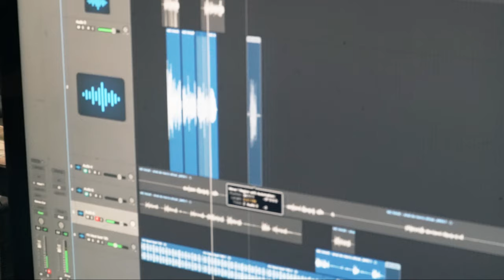Mc Kaue - O Morro Não Para [Web-Clipe Oficial] Prod. DJ Rhuivo.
Artista: Mc Kaue
Produção: DJ Rhuivo
Mixagem e Masterização: DJ Rhuivo

Direção: Willian Kennedy
Ass. Direção: Patrick Cavalcanti
Fotografia: Willian Kennedy
Edição e Finalização: Maycon Gomes / Willian Kennedy